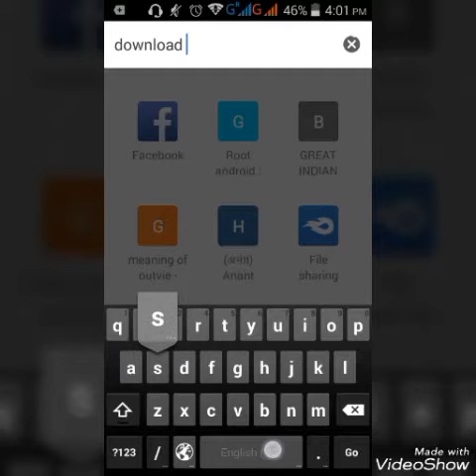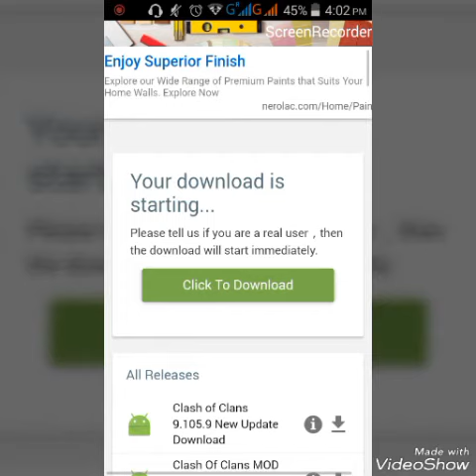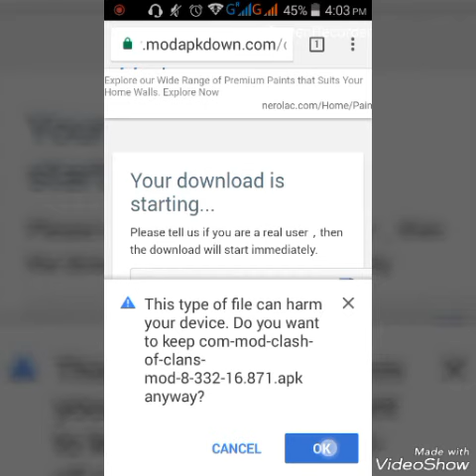Clash of Clans Hacked